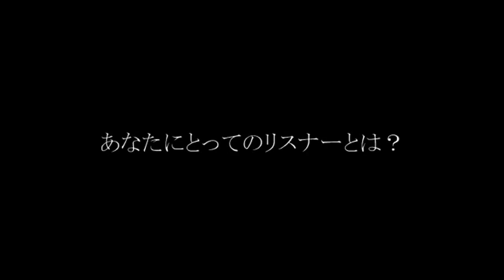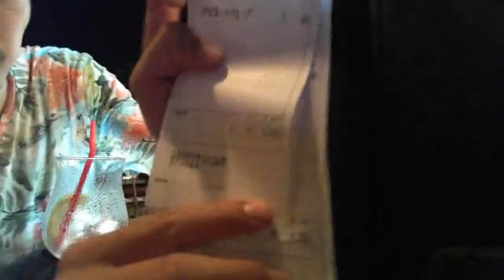【沖縄】海賊並みに食事する【飯テロ】